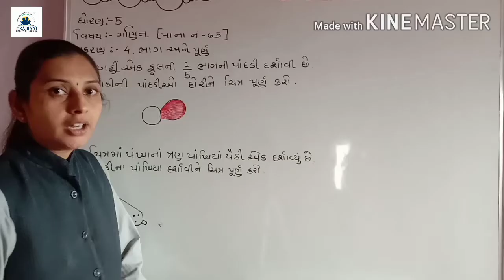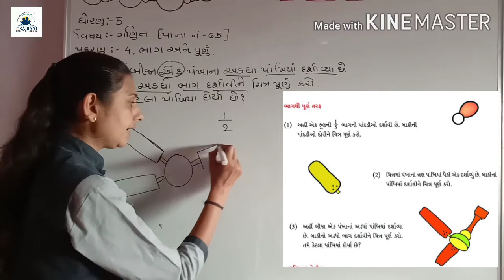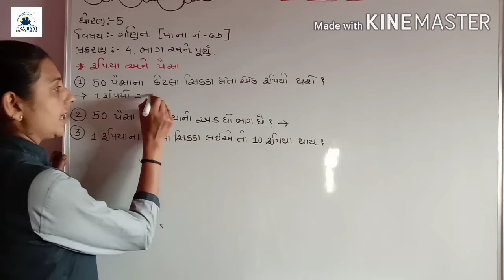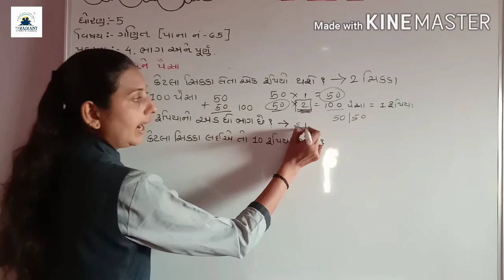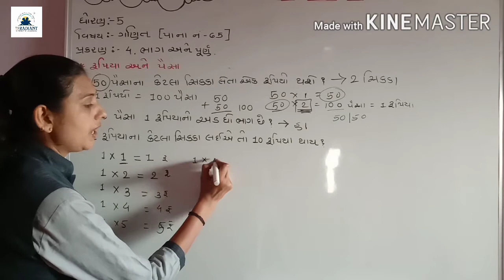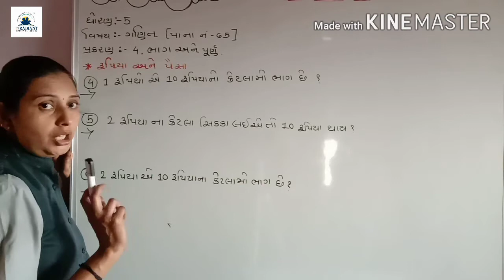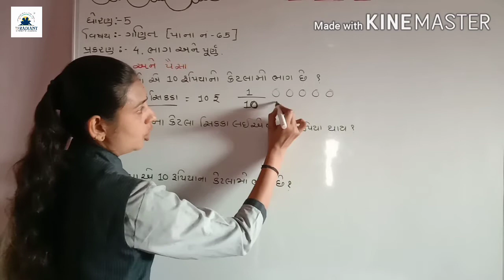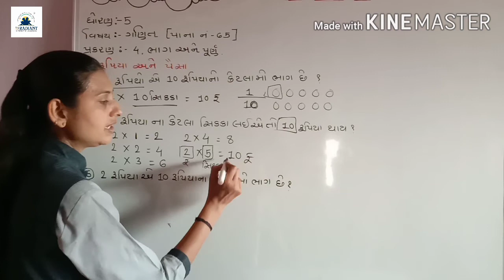GUJ MED STD 5 MATHS ch 4ભાગ 15